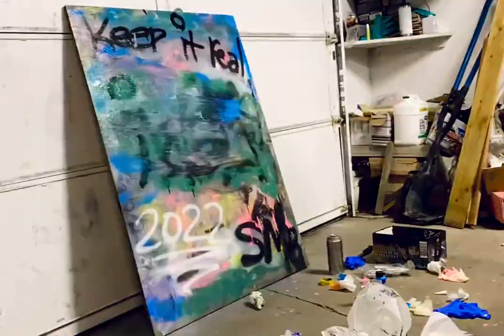3:00am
my brain put onto wood